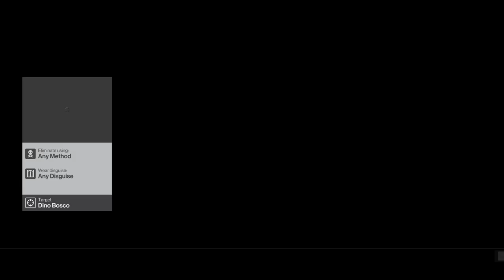Hitman Summer Mission : ICON - Walkthrough Gameplay Let's Play 7 (Hitman 2016)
NEW Hitman (Hitman 6) Walkthrough Gameplay Part 7 includes  bonus mission for PS4, Xbox One and PC. This Hitman 2016 Gameplay Walkthrough will include a Review, Single Player, Multiplayer, Main Story Missions, Side Missions and the Ending of the Campaign.

Hitman is an action-adventure stealth video game that is currently under development by IO Interactive and will be published by Square Enix for Microsoft Windows, PlayStation 4 and Xbox One.

Hitman is a third-person stealth video game in which players take control of Agent 47, an extremely well-trained assassin, travelling to international locations and eliminating contracted targets. As in other games in the series, players are given a large amount of room for creativity in approaching their assassinations. The level-design of the game features a structure similar to that of Hitman: Blood Money, as opposed to the linear structure of Hitman: Absolution. Every level in the game is a small sandbox which can be explored by players. Levels are also larger in Hitman, in which the maps in the game will be "six to seven times larger than the biggest levels in Absolution"